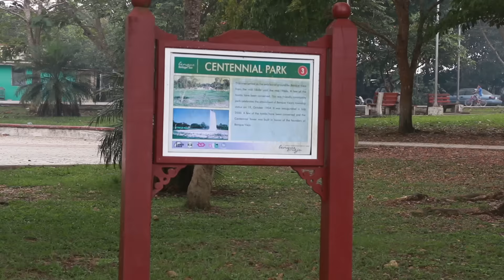Great Belize Cooking - Episode 4: Cayo (Tamales & Maja Blanca)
Great Belize Cooking is the newest show produced by Great Belize Television - Channel 5. It is a travelling showcase of the different cultural foods and ingredients used within communities throughout the country of Belize.

Host & chef, Sean Kuylen, takes viewers on this culinary journey, and even creates gourmet recipes using the traditional ingredients in non-traditional ways.

Season 1 will feature 6 episodes. Each episode is shot on location in each of the six districts of Belize, and features food that is popular in that geographic location.